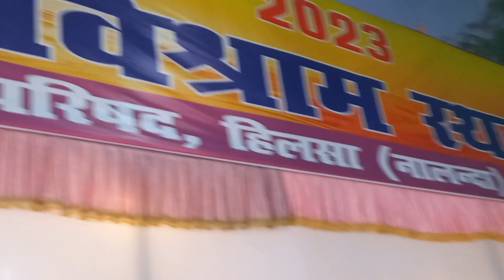chhat puja hilsa,surya mandir hilsa nalnda,chhat puja ,छठ पूजा 2023,छठ पूजा कैसे मनाया जाता हैछठ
कार्तिक छठ पूजा: छठ पर्व या छठ पूजा कार्तिक शुक्ल षष्ठी से कार्तिक शुक्ल सप्तमी तक मनाया जाने वाला चार दिनों तक चलने वाला लोक पर्व है। यह पर्व दिवाली के 6 दिन बाद मनाया जाता है। छठ पर्व मुख्य रूप से उत्तर भारत के राज्य बिहार, झारखंड, पूर्वी उत्तर प्रदेश एवं दिल्ली में बड़े ही धूमधाम से मनाया जाता है।

छठ पूजा में सूर्य देव और छठी मैया की पूजा व उन्हें अर्घ्य देने का विधान है। छठ भारत मे वैदिक काल से ही मनाए जाने वाला बिहार का प्रसिद्ध पर्व है। षष्ठी तिथि के प्रमुख व्रत को मनाए जाने के कारण इस पर्व को छठ कहा जाता है। इस दौरान व्रतधारी लगातार 36 घंटे का व्रत रखते हैं। इस दौरान वे पानी भी ग्रहण नहीं करते।

संबंधित अन्य नाम छठ पर्व, छठ, षष्‍ठी पूजा, चैती छठ
सुरुआत तिथि कार्तिक / चैत्र शुक्ल चतुर्थी
कारण सूर्य देव एवं छठी मैया की पूजा।
उत्सव विधि स्नान, सूर्य को अर्घ्य, भजन, कीर्तन,

छठ एक हिंदू त्योहार है जो सूर्य देव की पूजा को समर्पित है , जिन्हें सूर्य देव के नाम से भी जाना जाता है । यह त्योहार आम तौर पर तिहार या दिवाली के छह दिन बाद होता है । चूँकि यह हिंदू चंद्र माह कार्तिक के शुक्ल पक्ष के छठे दिन पड़ता है इसलिए इसे सूर्य षष्ठी वर्त भी कहा जाता है। [10]

देवी प्रकृति के छठे रूप और भगवान सूर्य की बहन छठी मैया को त्योहार की देवी के रूप में पूजा जाता है। यह दीपावली , या तिहार के छह दिन बाद , हिंदू कैलेंडर विक्रम संवत में कार्तिक (अक्टूबर-नवंबर) के चंद्र महीने के छठे दिन मनाया जाता है । [11] [12] [13] अनुष्ठान चार दिनों तक मनाया जाता है। [14] इनमें पवित्र स्नान, उपवास और पीने के पानी ( व्रत ) से परहेज करना, पानी में खड़ा होना, और डूबते और उगते सूर्य को प्रसाद (प्रार्थना प्रसाद) और अर्घ्य देना शामिल है। [15] कुछ भक्त नदी तट की ओर जाते समय साष्टांग मार्च भी करते हैं। [16]

Chhath Puja at Chaudhary Pokhair in Basuki Bihari town of Bihar
पर्यावरणविदों ने दावा किया है कि छठ का त्योहार दुनिया के सबसे पर्यावरण-अनुकूल धार्मिक त्योहारों में से एक है। [17] [18] सभी भक्त समान प्रसाद (धार्मिक भोजन) और प्रसाद तैयार करते हैं। [19] [20] हालांकि यह त्योहार नेपाल और भारतीय राज्यों बिहार , पश्चिम बंगाल और झारखंड में सबसे व्यापक रूप से मनाया जाता है , यह उन क्षेत्रों में भी प्रचलित है जहां उन क्षेत्रों के प्रवासी और प्रवासियों की उपस्थिति है। यह सभी उत्तरी क्षेत्रों और दिल्ली जैसे प्रमुख उत्तर भारतीय शहरी केंद्रों में मनाया जाता है ।मुंबई और काठमांडू घाटी में लाखों लोग इसे मनाते हैं ।

महत्व
संपादन करना
विवरण
संपादन करना